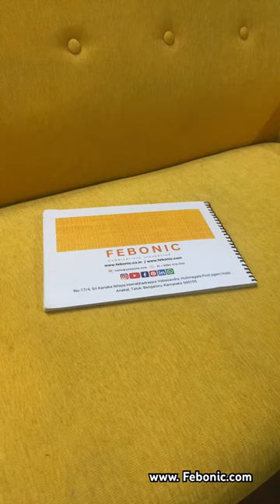Check out our Poly Cotton fabric E- Catalogue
Poly cotton is strong and durable, yet still soft and comfortable. The fabric is resistant to wrinkles, making it a popular choice for clothing, ..